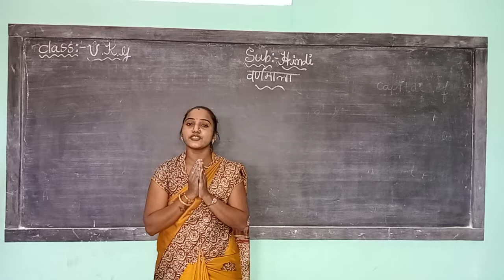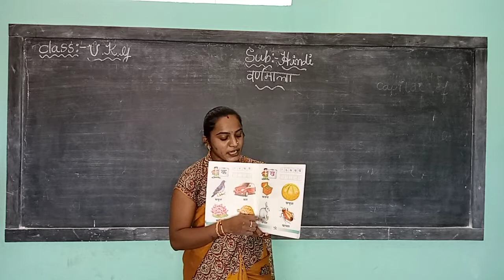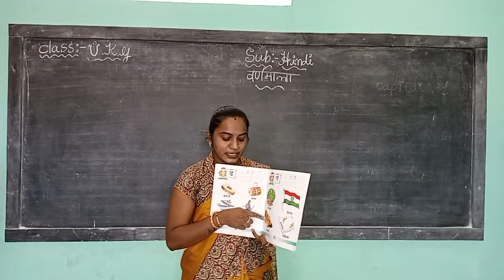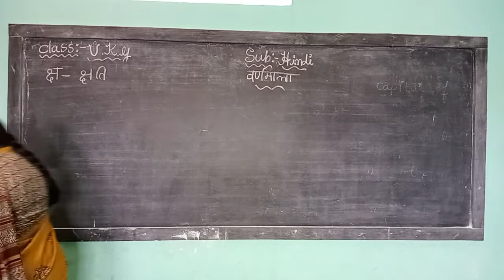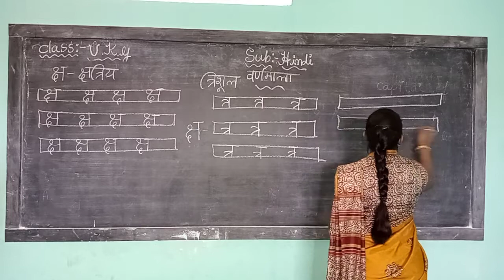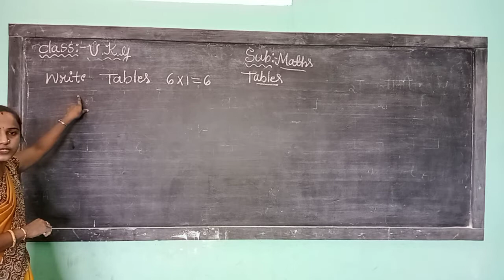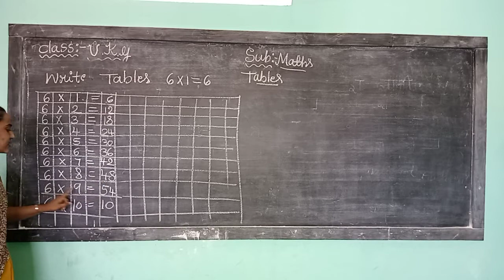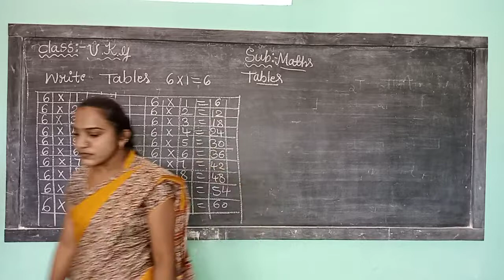Ukg Hindi and maths oral with writing 13 1